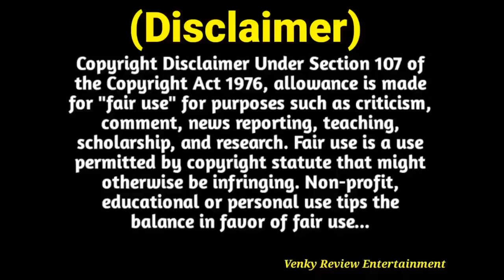Power Star Pawan Kalyan hits and flops all telugu movies list - Pawan Kalyan movies list - pspk